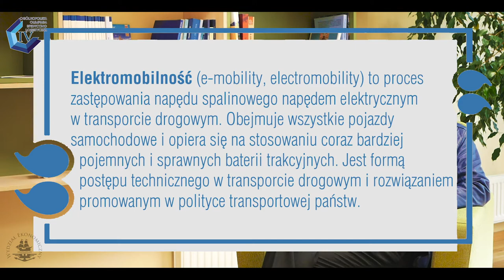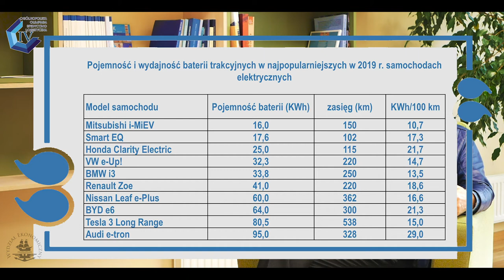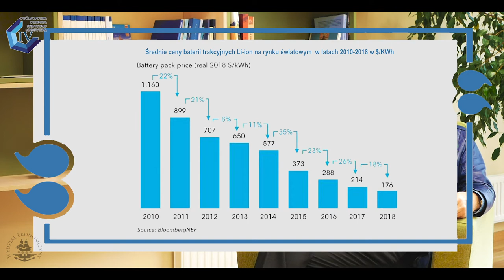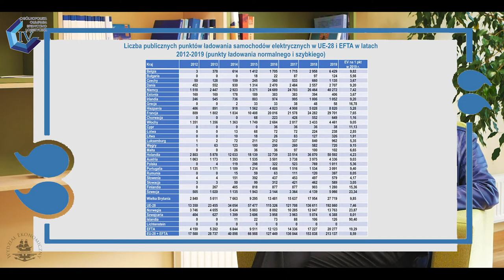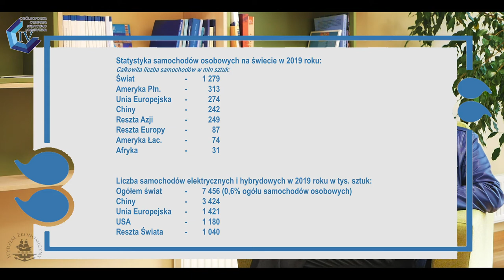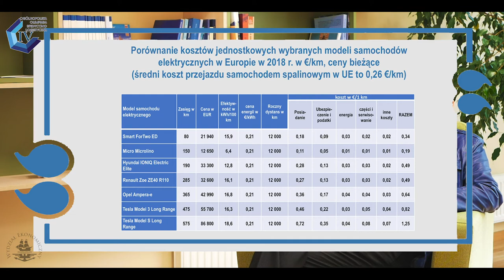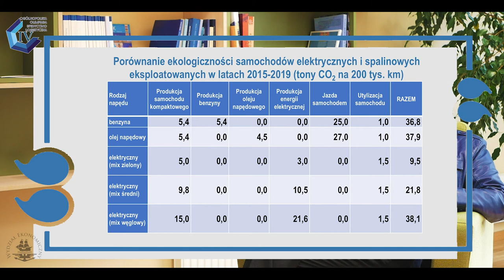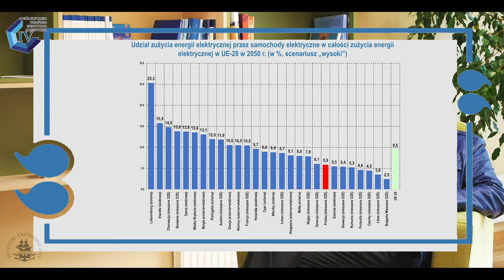Webinarium OOSL UG - Odcinek 1, "Elektromobilność".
1 odcinek filmu z cyklu Webinarium dla uczestników Ogólnopolskiej Olimpiady Spedycyjno-Logistycznej organizowanej przez Wydział Ekonomiczy Uniwersytetu Gdańskiego.

O teraźniejszości i przyszłości elektromobilności mówi prof. dr hab. Jan Burnewicz!
Seredcznie zapraszamy!